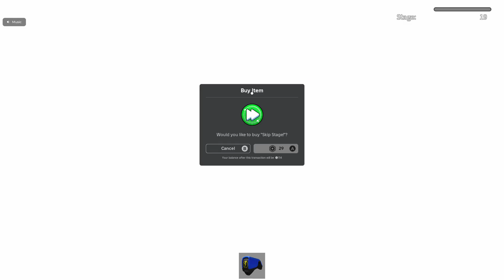Roblox - Liam Pandu Gaming